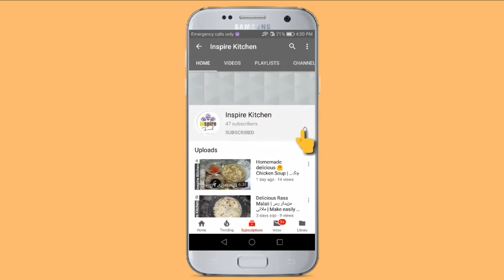Rice Cutlets | Easy Home Made Recipe | Ramzan Special